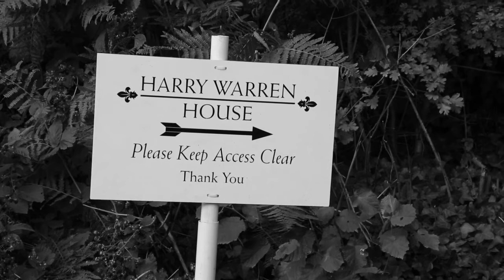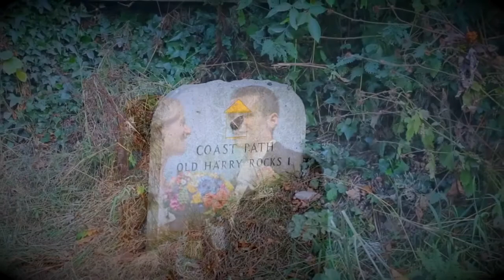Harry Warren House - Reception